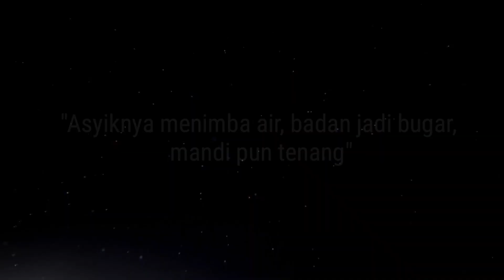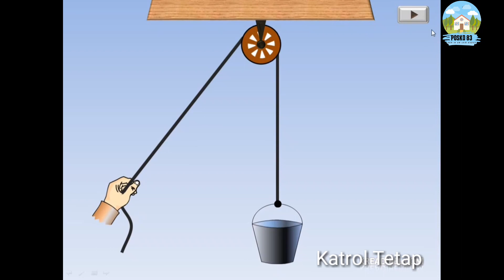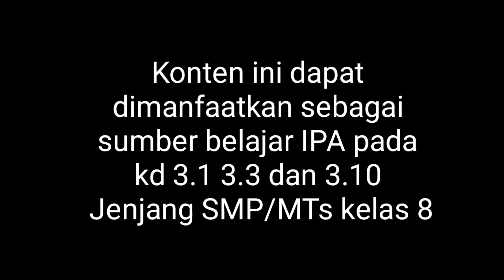Asyiknya Menimba Air, Badan Bugar, Mandi tenang| KKN-IK-DR IAIN KUDUS | Tadris IPA | Kelompok 83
Dipublikasikan tanggal 06 Juli 2020

Vlogger : Noor Indah Simponi
DPL : Dody Rahayu Prasetyo, M.Pd

Vlog ini dapat digunakan sebagai sumber belajar Kelas 8
Kompetensi Dasar
3.1 menganalisis gerak pada makhluk hidup, sistem gerak pada manusia.
3.3 menjelaskan konsep usaha, pesawat sederhan, dan penerapannya dalam kehidupan sehari-hari termasuk kerja otot pada struktur rangka manusia
3.10 menganalisis sistem ekskresi pada manusia.